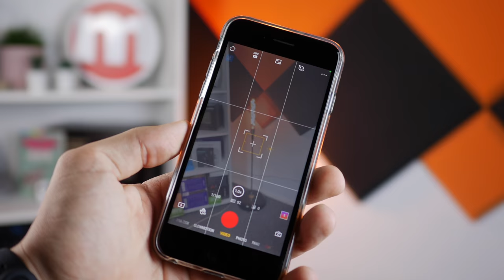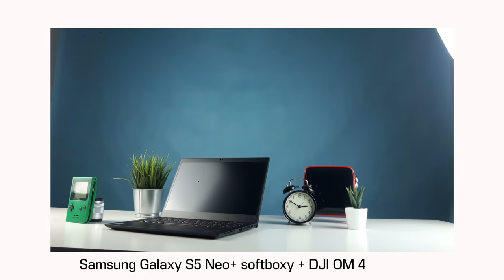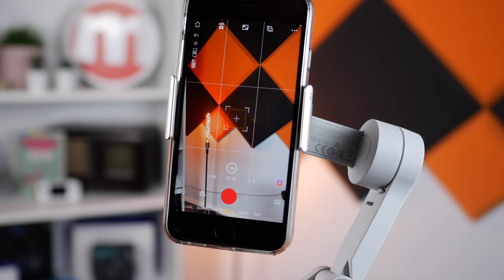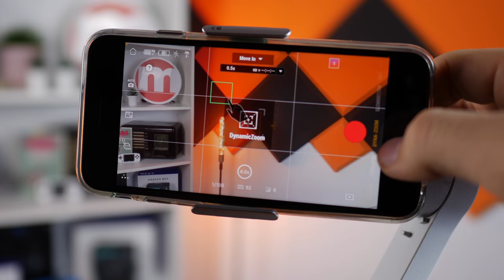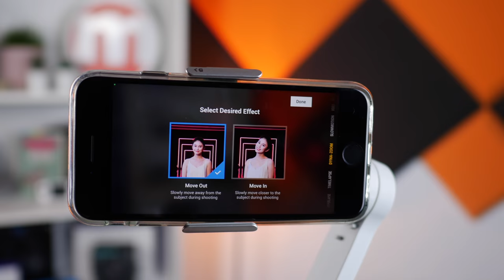Jak nagrywam filmy na YouTube?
Dziś opowiem wam wraz z Kamilem jak nagrywamy filmy, a także jeśli ktoś z was ma zajawkę na YouTube, jak możecie w prosty sposób polepszyć wygląd waszych filmów. Omówimy dziś kwestie takie jak, światło, aparaty którymi nagrywamy, a także gimbale.

0:00 - Wstęp
0:54 - Przestrzeń w której nagrywamy
1:57 - Jak zaczynałem nagrywać?
2:23 - Żeby zacząć nagrywać wystarczy telefon i tanie światła
4:15 - Warto kupić gimbal
4:41 - Gimbal do telefonu DJI OM4
9:13 - Jakiego sprzętu używam na codzień?
10:36 - Audio jest bardzo ważne
11:33 - Nasze patenty DIY
13:03 - Nagrywasz? Nie miej śmietnika w tle!
13:34 - Rozwiązania w naszym "studio"
15:14 - Podsumowanie